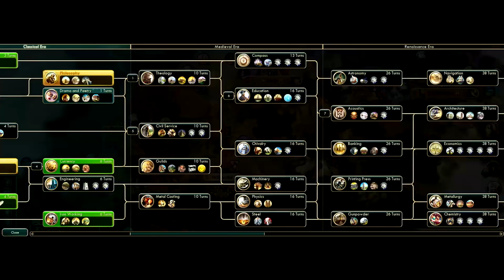Civ5 Strategy Guide #9: Midgame 101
Having shown multiple, well, two approaches to the early game, we return to our earlier Songhai game to move onto midgame tips and strats.Here's a link to the reddit thread to chat about this episode - check it out for corrections and more accurate advice as usual!

The flagship turn-based strategy game returns - become ruler of the world by establishing and leading a civilization from the dawn of man into the space age: Wage war, conduct diplomacy, discover new technologies, go head-to-head with some of history's greatest leaders and build the most powerful empire!